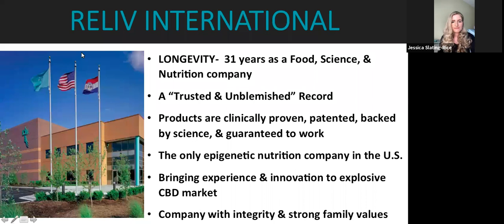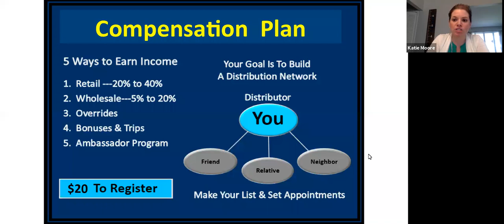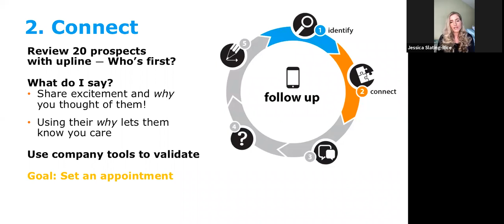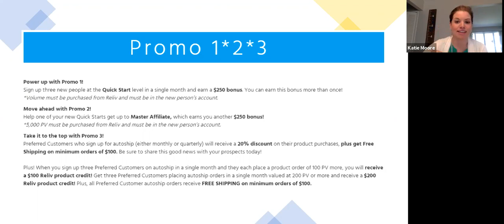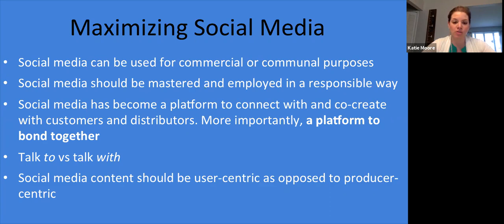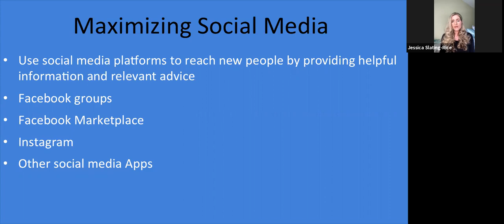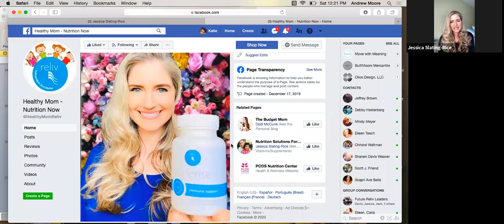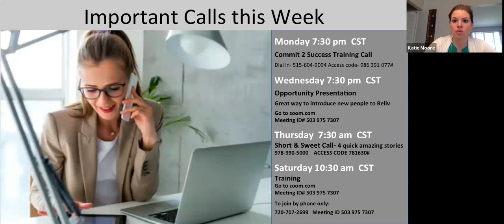Basic Training with Katie Moore and Jessica Slating Rice May 2, 2020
Building a Reliv business virtually and using social media.